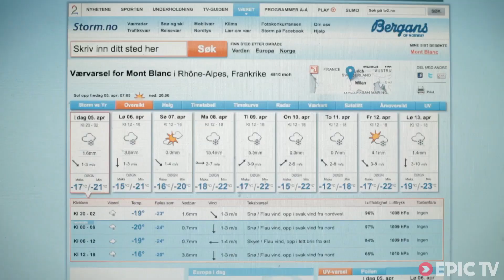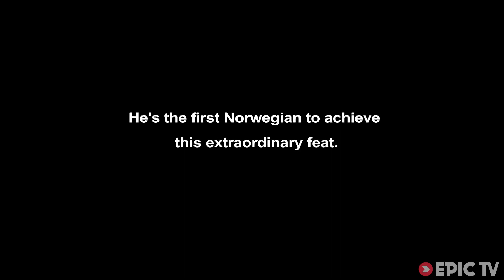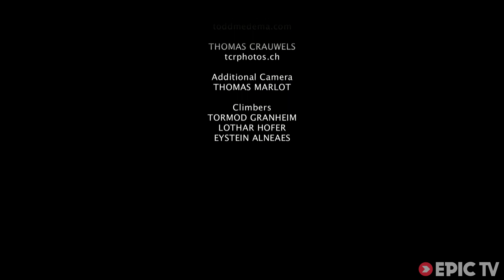Matterhorn Scree Scramble - Dent du Geant | 82 Alps with Tormod Granheim, Ep. 5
With constantly falling rocks and ice to manage, climbing the Dent du Geant spire might be one of the hardest, but most rewarding of the 4,000m peaks Tormod Granheim attempts.

82 Alps is about the passion of being in the beautiful European Alps and climbing all of its 82 4,000-meter-peaks. It's not about being the fastest or being the first, it's all about enjoying the challenge and the stunning beauty of this landscape - and to share it with friends.

In this episode Tormod climbs the Matterhorn and the iconic peak of Dent du Geant. Next year he will keep on following his passion being in the Alps and he'll attempt to finish all of the 4000m peaks.

Director: YDreamProduction
Producer: YDreamProduction
Athletes: Tormod Granheim